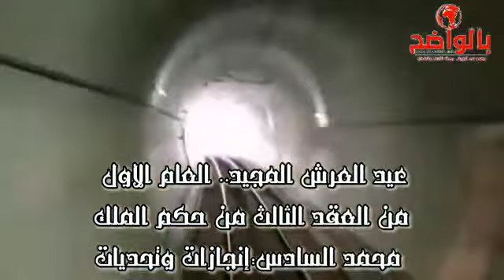بالواضح تيفي: خاص عن عيدالعرش.. العام الأول من العقدالثالث من حكم الملك محمدالسادس:إنجازات وتحديات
بالواضح تيفي: خاص عن عيد العرش المجيد.. العام الأول من العقد الثالث من حكم الملك محمد السادس:
إنجازات وتحديات